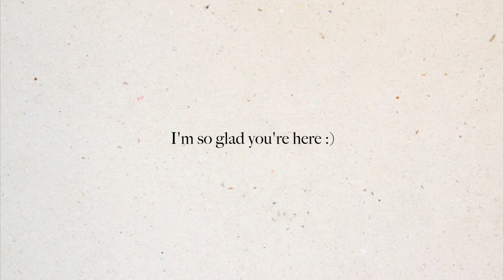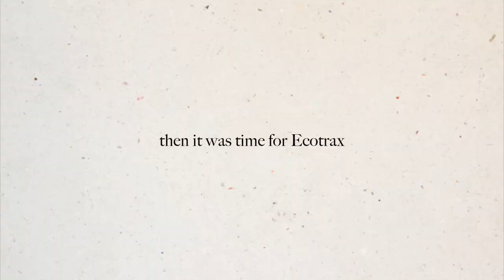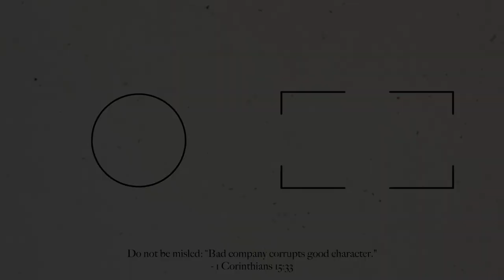FIJI VLOG | Ecotrax | Emma Stevens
Hey hey! Come with us to do Ecotrax! 🚴🏼‍♀️